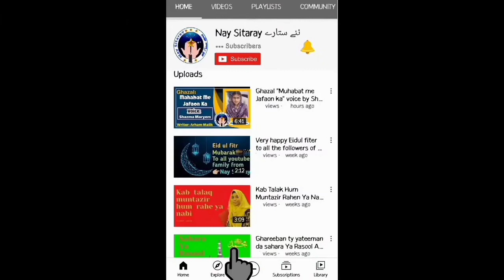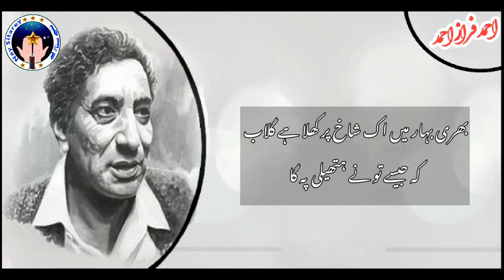parveen shakir, Ahmad Faraz poetry competition | round 1 | contestant 22 M Hafeez| Muzaffargarh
Tribute to Parveen shakir and Ahmed Faraz, Nay Sitaray hosts the first All Pakistan Online Tehtul Lafz Poetry Competition